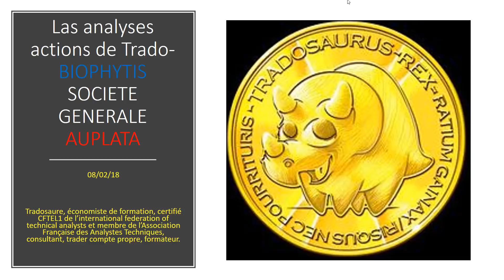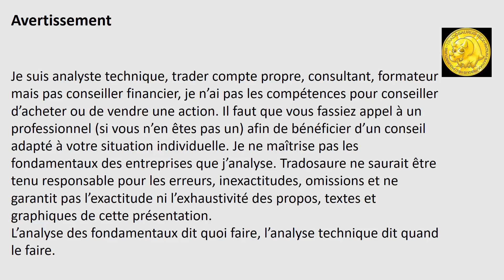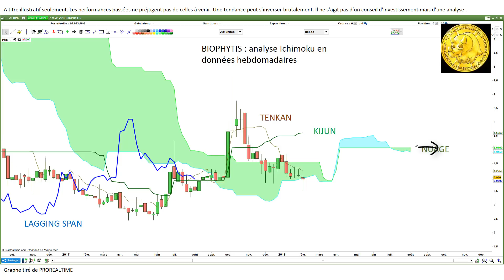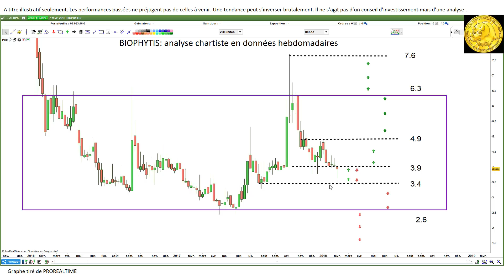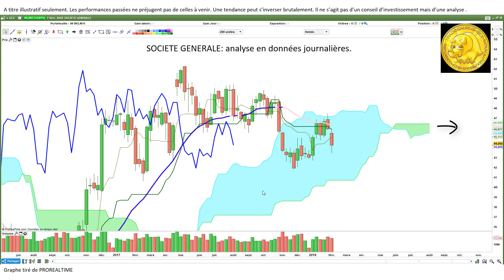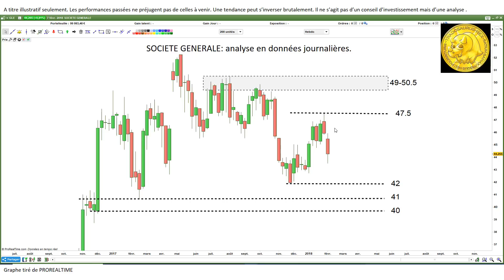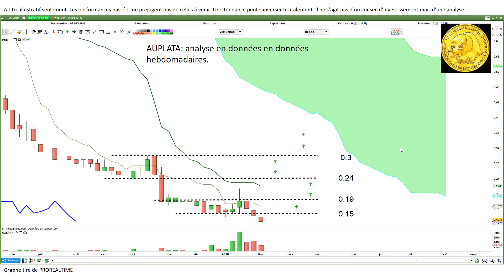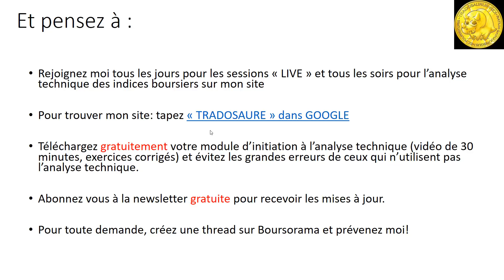SOCIETE GENERALE, BIOPHYTIS, AUPLATA: voilà quelle serait ma stratégie!